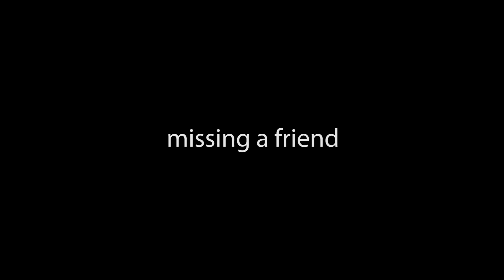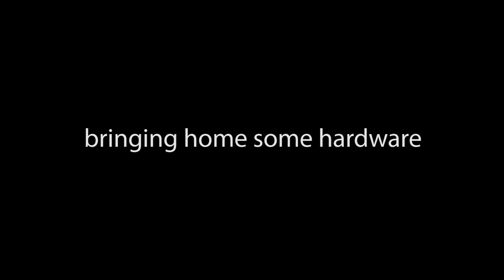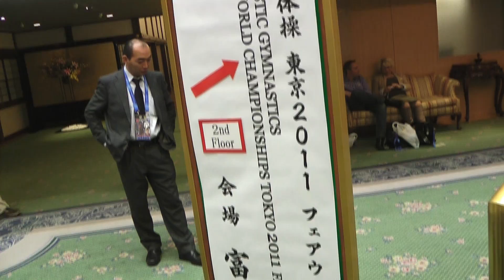USA Gymnastics: Behind the Team - Episode 46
Konnichiwa Tokyo